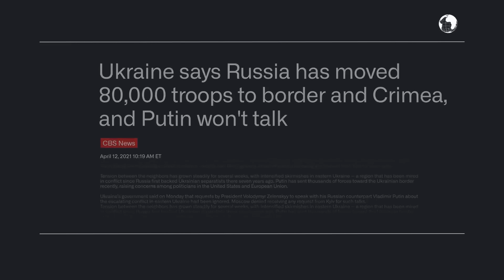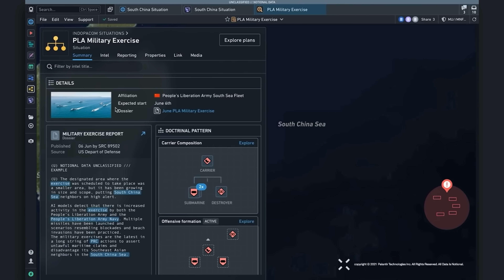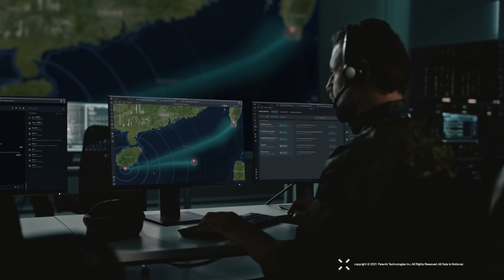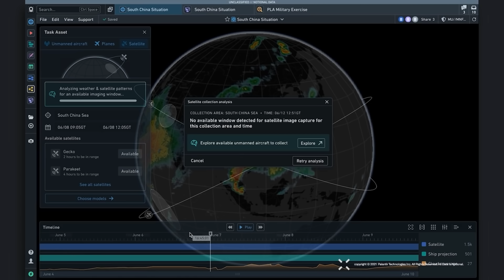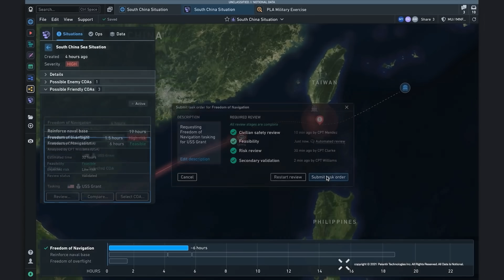Palantir Gotham Platform for Defence Decision Making (Jun. 2021)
In 2021 Palantir published this promotional video about their Gotham product. As per its description, “Palantir Gotham is the operating system for defense decision making. Watch this notional demo to see Gotham in action.”

Former US Secretary of Defence General James N. Mattis had stated about it that,  Palantir “came up with ground breaking technologies that help us make better decisions in combat zones. You are giving us advantages right now that we need.”

00:00 - Overview
00:20 - Video